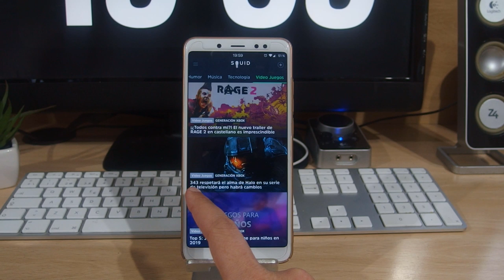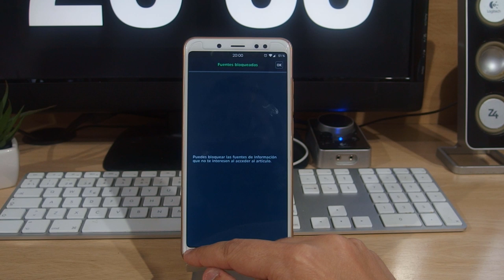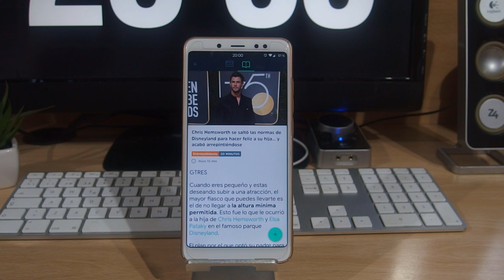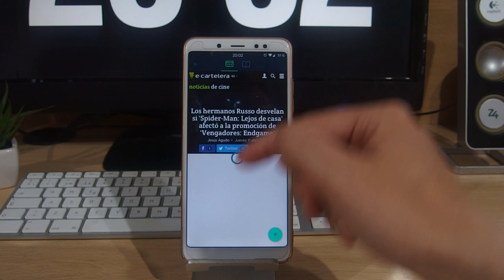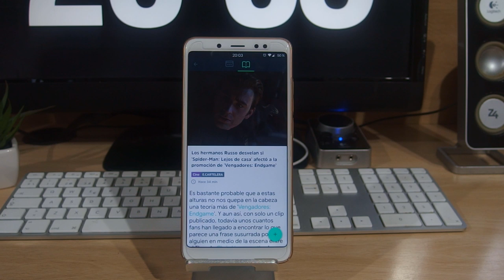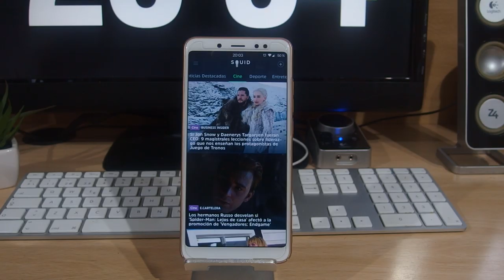SQUID - NO TE PIERDAS TUS NOTICIAS FAVORITAS EN ANDROID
📑 DESCRIPCIÓN 📑

Hoy os traigo una APP que os va a encantar , se llama SQUID y os va a traer vuestra noticias favoritas de una forma simple , cómoda y agradable de leer para que no te pierdas esas noticias del día a día.

📥 DESCARGAR 📥

💲 DONACIONES 💲